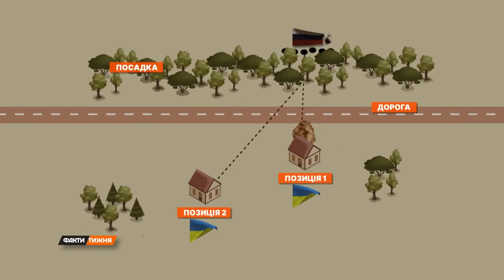War in their own words -- 80th Air Assault duking it out in Klishchiivka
Soldiers of the 80th Air Assault Brigade recount the details of the battle leading to the liberation of Klishchiivka.

Klishchiivka is a village on the dominant heights 3 km south on Bakhmut, a place of many bitter battles in 2022-23. Ironically, the name of this hotly disputed village is "The village infested with ticks."

This is a combined footage spliced from the helmet cam recording of a soldier with the call sign "Axe," fighting at the forward house position and using an AR-15, and "Maestro" -- the guy who switches weapons like Duke Nukem -- fighting at the support position (as explained in the video).

English translation and subtitles created by the author of this channel.

Aired: October 22, 2023. But the action is taking place in mid September, in parallel with the 3rd Assault Brigade's attack on Andriivka, immediately south of there.

*Notes:*

(0:50) A shelterbelt = a windbreak = a forestation line -- a row of trees and shrubs, 30-60 meters wide, planted to provide protection from the wind and prevent soil erosion.

(1:17) Pasha -- a  pet name for Pavlo or Pavel, similar to _Pablito_ in Spanish.

(3:31) AGS -- an automatic belt-fed grenade launcher AGS-17.

You can help Ukraine fight against the new world evil by donating via *Come Back Alive* foundation

You have an option to choose whether you want to donate for lethal or non-lethal aid. It's up to you.

And the *Come Back Alive* is still the most cost-effective way to help, as the foundation is fully licensed for import-export operations, and every penny of your donation goes farther, directly to the soldiers, without being wasted on unnecessary taxes, fees and middlemen.